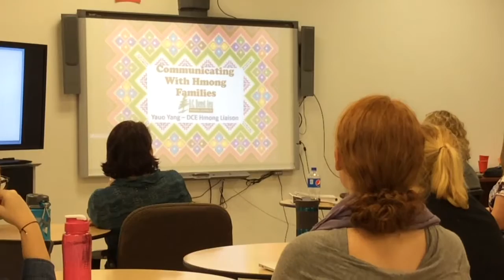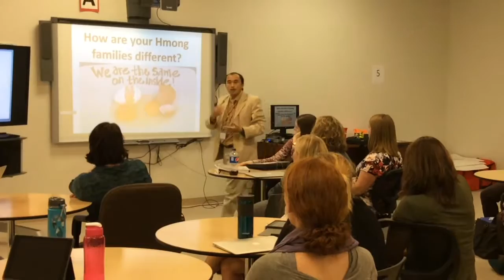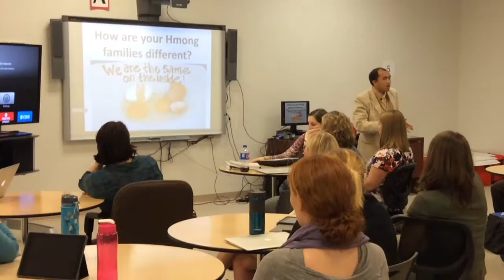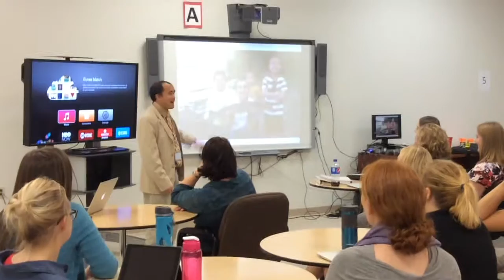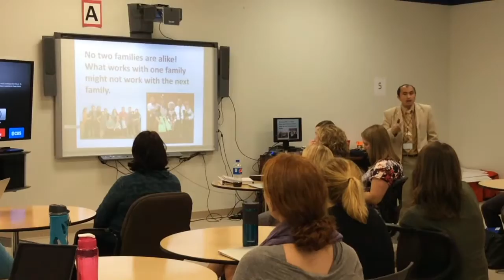Building Positive Relationships with Hmong Families